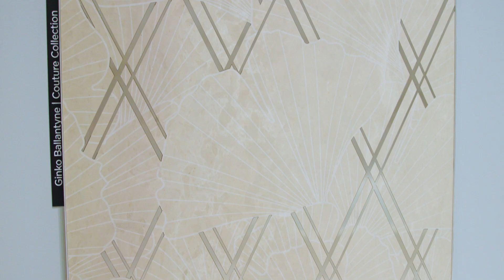Antolini® Converings 2023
Antolini® exhibits the latest news about natural stones during Coverings 2023.
Dover White, Amazonite, Noirblanc, Bréche Fantastique, and Silver Stream are just some of the Exclusive Collection stones displayed in the booth and placed side by side with ten examples from the Precioustone collection and eight from the Textures+ one.
To allow visitors to see and touch concrete applications of the projects developed with natural stone, the stand will also feature a kitchen in Irish Green marble with an Azerocare®plus treated top, examples of marble furnishings – from tables to chandeliers – and hand-made statues.